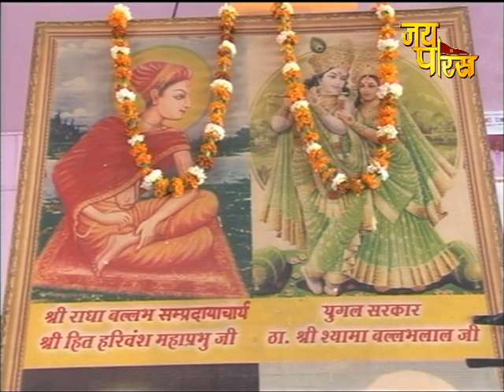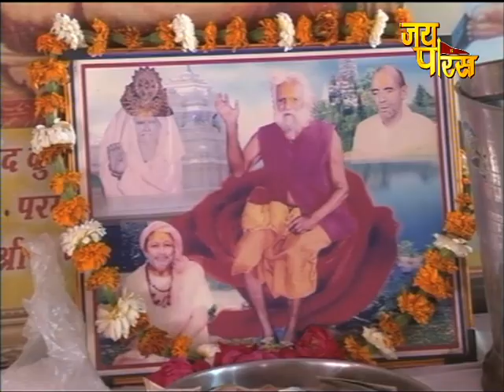Pujya Sadhvi Meera Didi | Shri Ram Katha | Day - 19 | Nangli Wazidpur, Noida